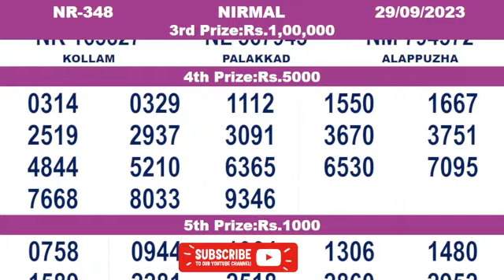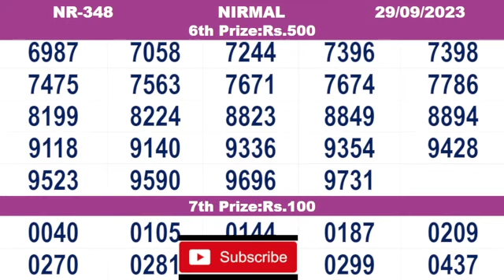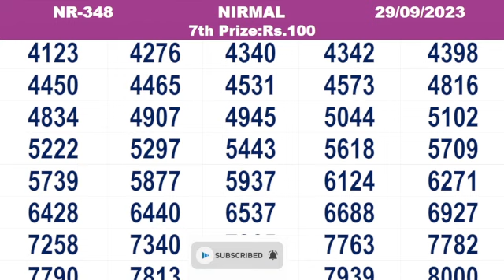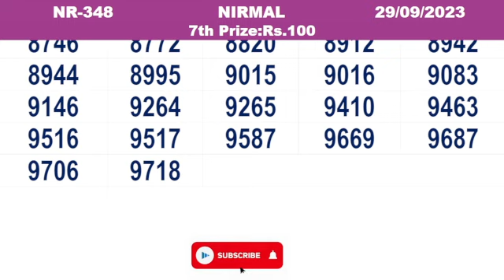KERALA LOTTERY RESULT|FULL RESULT|nirmal bhagyakuri nr348|Kerala Lottery Result Today|todaylive